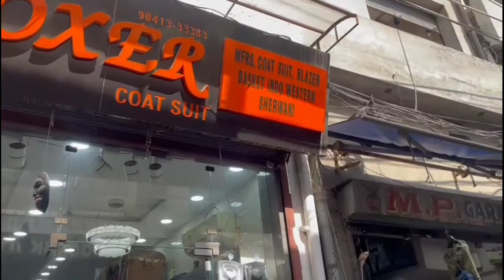Doxer coat suit, wholesale shop, coatpent, blazer, sherwani, Mali Ganj, ludhiana ( putha tv)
Doxer coat suit
doxer coat suit

     new gaurav hosiery works
ludhiana wholesale markit
coat pent
winters items

ludhiana Mali Ganj

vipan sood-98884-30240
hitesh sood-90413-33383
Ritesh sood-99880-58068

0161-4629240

ludhiane